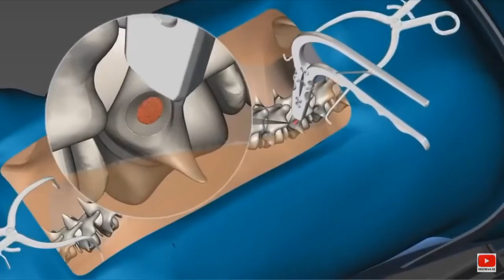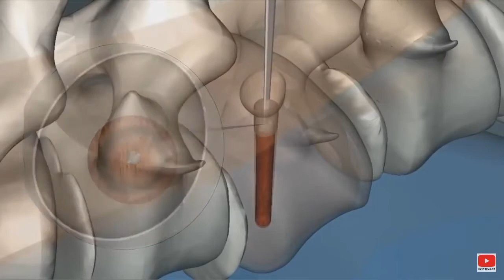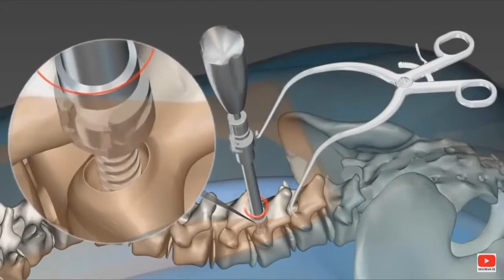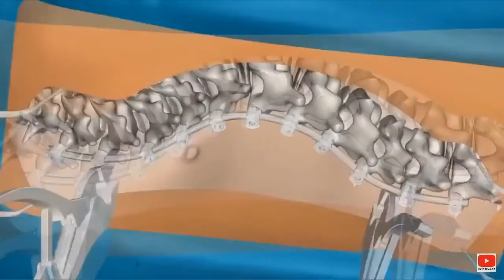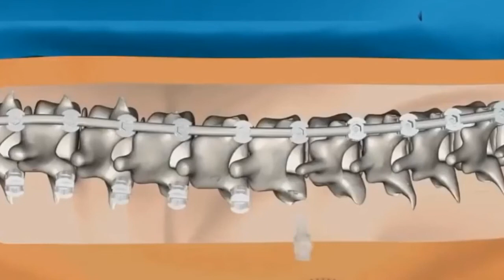Как лечится Лордоз и Кифоз.how lordosis and kyphosis are treated